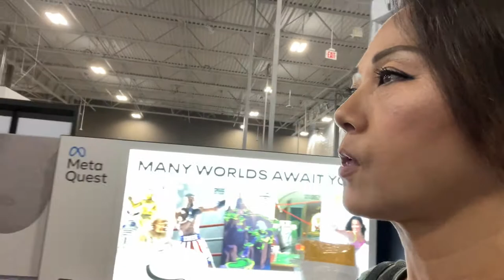CHEWING BUBBLE YUM GUM AT BEST BUY BLOWING BUBBLES FOR REACTION: VLOG! # 먹방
THANK YOU FOR COMING! UPON VIEWERS' REQUESTS...I'VE BEEN CHEWING GUM AND BLOWING BUBBLES IN PUBLIC PLACES. I'VE NOTICED NO ONE REALLY CARES THAT I BLOW BUBBLES...I HAVEN'T BEEN KICKED OUT OF ANY PLACES SO FAR.

I thank you so much for your love and support!

Also, please visit my daughter's vlog channel. let her know granny sent you!